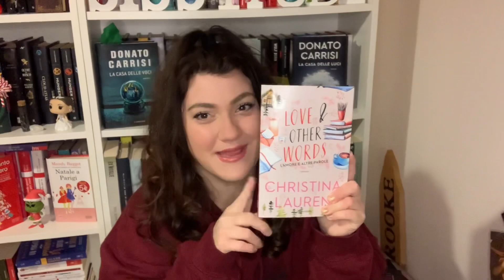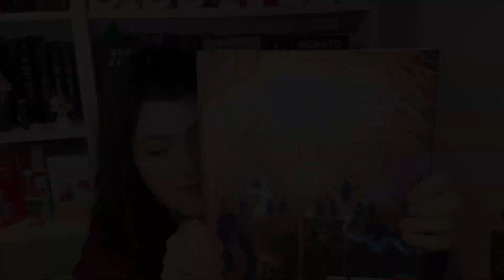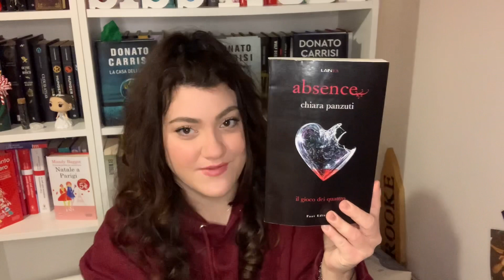I regali che ho ricevuto a Natale 🎁📚books